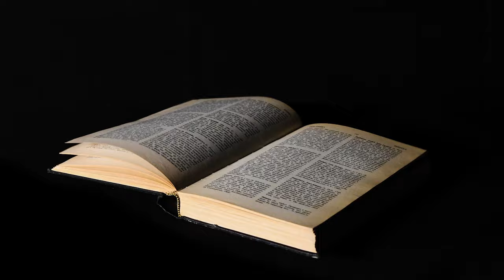Rambert Dance | Death Trap | The Lowry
Is Aishwarya dead? Or did she just exit stage left?

A meta dance comedy, full of the turbulence of life and death. Darkly funny and packed with originality.

Rambert and Ben Duke are masters of dance theatre where the dance is exceptional and the theatre delivers irresistible stories.

In Cerberus, enter a world where dance is literally a matter of life or death. This is a bittersweet musing on myth and mortality, complete with funeral couture. Goat is inspired by the music and spirit of Nina Simone, with a live on-stage band performing her iconic songs including Feelings, Feeling Good and Ain’t Got No/I Got, Life.

Following their knock-out Peaky Blinders tour, this is your next chance to see Rambert’s brilliant and daring dancers in these two short pieces created for them by Ben Duke (of Lost Dog Dance), known for story-telling that reveals the absurd, the savage and the funny.